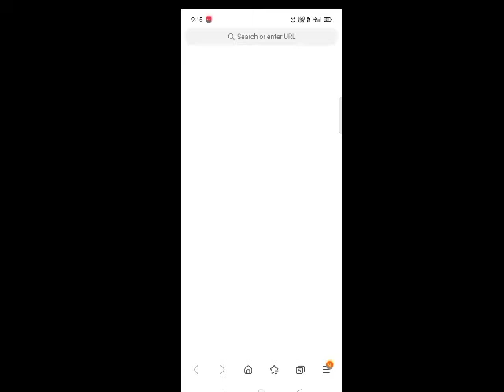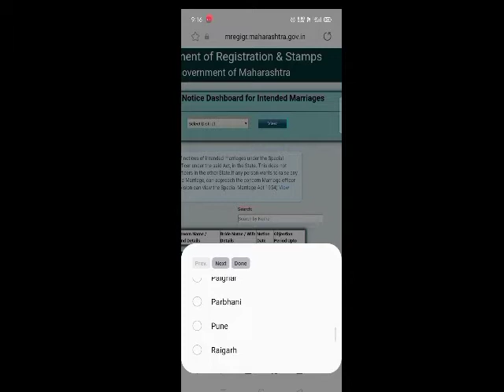how to check Registration marriage notice on phone